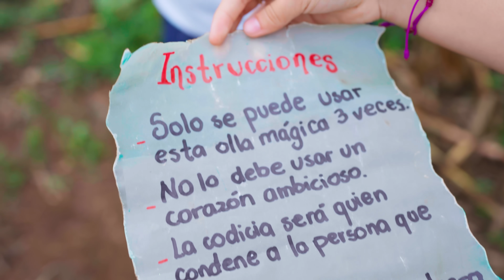No tenían que comer y la madre naturaleza les regaló esta olla encantada | Geovanny Nygman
No tenían que comer y la madre naturaleza les regaló esta olla encantada, no creerás lo que sucedió...

Mensajes y videos de reflexión, Motivación que podamos sobre el bien de nuestra familia y persona.